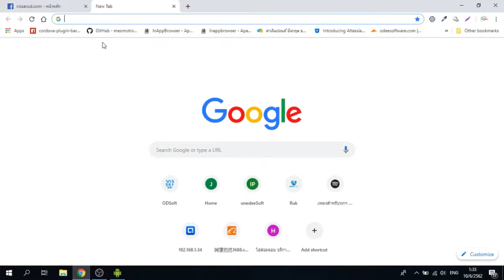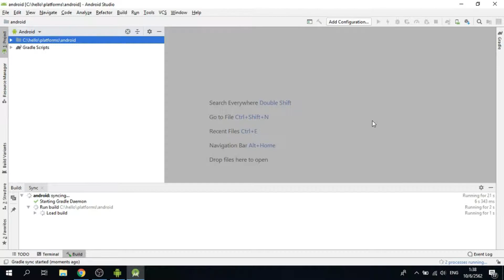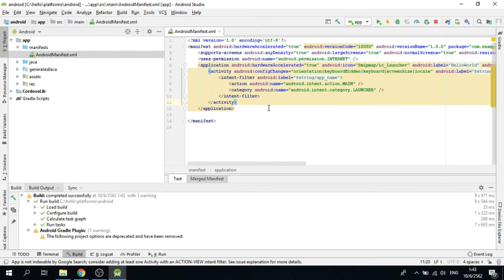การเขียนโปรแกรม แก้ไข Cordova Black Bar ให้แสดงหน้าจอเต็ม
สอบถามเพิ่มเติมได้ที่